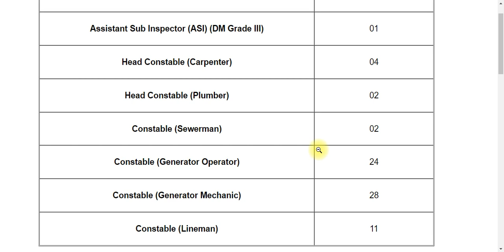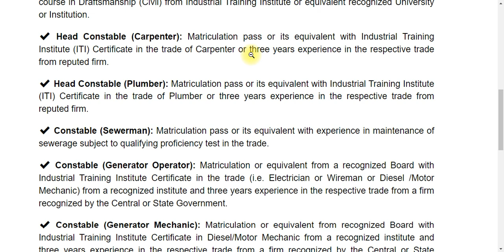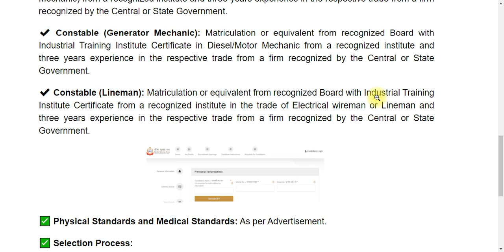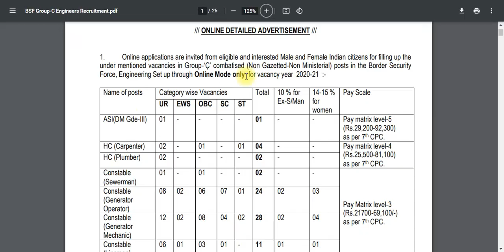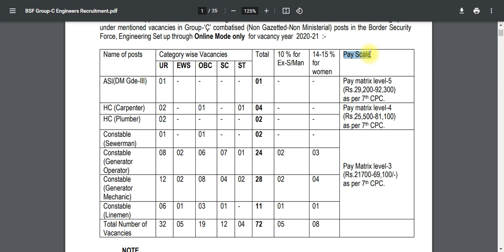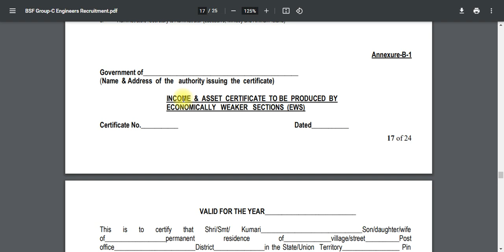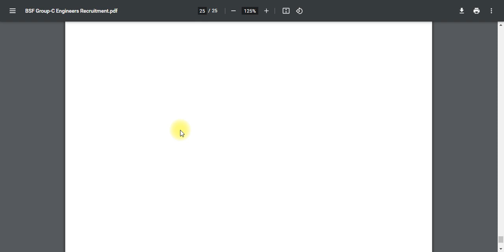Constable Job 2021 TN Govt Jobs 2021 Tamil | Arasuvelai 2021 Tamil | Today TN Govt Job Today Tamilan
NOTE :
💛 Government jobs 2021 is an tn government jobs notification latest updates provided. Government jobs 2021 in tamilnadu is a dream for many aspirants. Arasuvelai 2021 is to make the students dream (getting Government jobs) achieve we are providing all government jobs 2021 Tamil notifications. Job vacancy 2021 has an huge vacancy. So immediately after the government releases the official latest govt jobs 2021 we upload videos. Government jobs 2021 Tamil is dream for getting arasuvelai 2021 we are uploading new government jobs without exam recruitment. People generally think that all government jobs 2021 in tamilnadu and permanent government job and latest government jobs 2021 can be fulfill recruitment only based on exam. Govt job vacancy 2021 TN velaivaippu news in Tamil it is not true many today government job vacancy in tamilnadu fulfill their job vacancy only based on interview without any exam. Even in some job vacancy 2021 there is not even an interview will be conducted for freshers jobs 2021 selection of candidates. latest government jobs 2021 are recruiting Only based on the mark they got in 10th select students for tamilnadu government jobs 2021. Govt jobs 2021 mostly taken freshers for their recruitment. So final year students 2021 passed out students are today government job vacancy in tamilnadu also eligible to apply for the TN govt jobs 2021 in Tamil and central government recruitment. Freshers government jobs tamilnadu government jobs 2021 | TN govt jobs 2021 government jobs 2021 government jobs 2021 Tamil government jobs 2021 in tamilnadu govt job vacancy 2021 recruitment based not only on interview process but also through merit list by mark based recruitment. TN govt jobs 2021 recruitment also based on the experience. Government jobs 2021 Tamil and the Tamilnadu govt jobs 2021 in Tamil if u are experience based on the experience certificate from private company u can directly join the government jobs 2021 in Tamilnadu recruitment without any exam and get high salary. TN govt jobs 2021 in Tamil we are teaching u Government jobs 2021 Tamil is mainly focused by many aspirants but you are the best of it. Tamilnadu government jobs 2021 is clearly explained in our channel. So don't worry about government jobs 2021 step by procedure for applying for government jobs 2021 in tamilnadu all details.